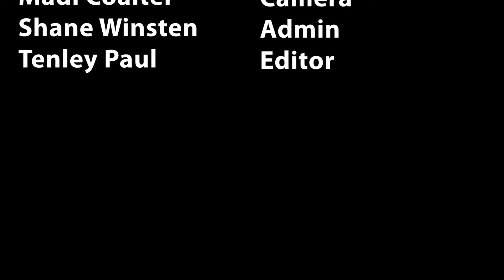WCTZ News Monday March 7, 2022